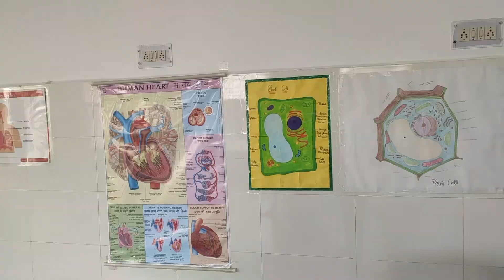Inder Singh Public School, Delhi | Virtual School Tour 2022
Inder Singh Public School is one of the premier and excellent schools in Delhi. The students get exposure to multiple events and activities apart from academics. The school is packed with excellent classrooms, computer and science labs, a library, a play area and an activity zone. The mentors pay heed to all the students and provide great cooperation. They are dedicated to the betterment of the students and inculcate morals and ethics. Apart from academics, the students get a chance to take part in various events and extra-curricular activities such as debate, art, dance, drama, music, sports, yoga etc. LEAD’s ERP software allows the faculty to get the best training material and readymade resources online. It also helps the parents to know the daily progress reports of their children. Admission of the aspirants is done on the grounds of their score in the last passed exam. schoolsnearme schoolsinSouth West

Delhi#bestschoolsinSouth West Delhi#CBSEboard